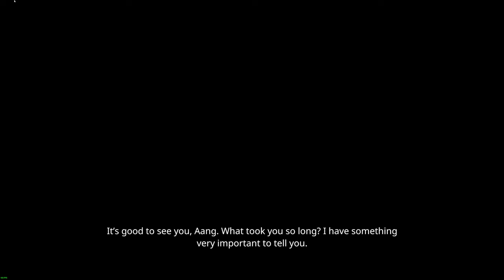We Tried Multiplayer In The New Avatar Last Airbender Game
Relive the epic adventure of the original Avatar: The Last Airbender series, as you play as Aang and his friends and master the elements, explore the most unique locations from the series, solve challenging environmental puzzles and experience the most heart touching moments of Aang's story
thumbnail artist